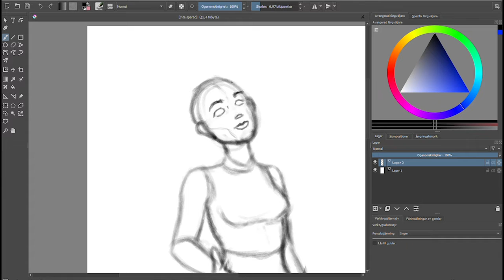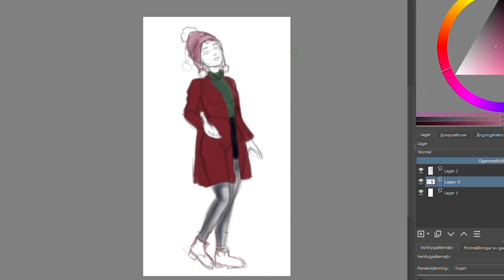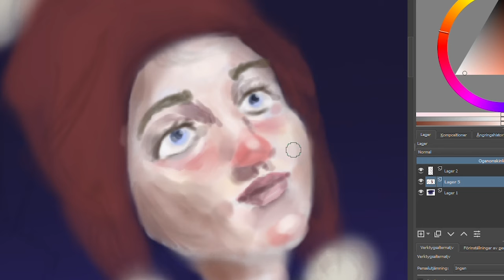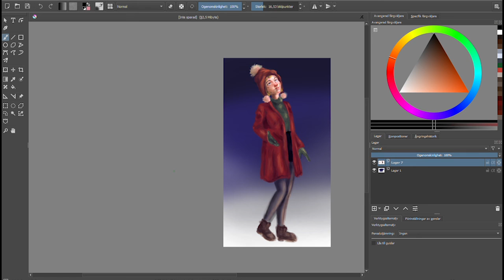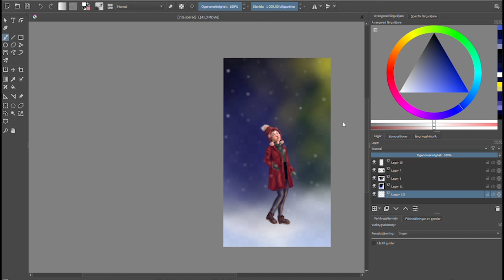It's snowing! speedpaint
Hope you enjoy this speedpaint of some random gal in snow